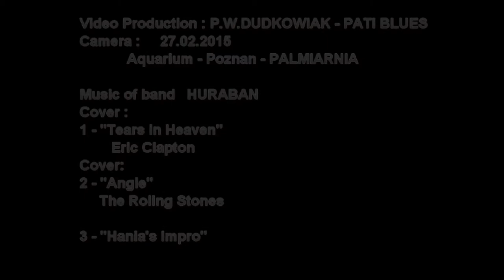Aquarium and Beautiful Sounds of Guitar VIDEO RELAX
VIDEO RELAX
Aquarium and Beautiful Sounds of Guitar